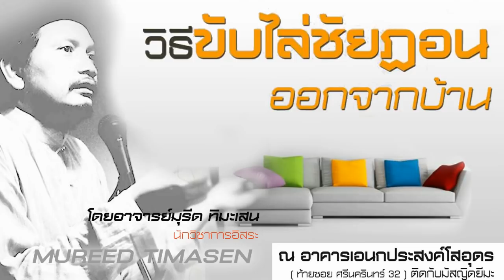AH.0699 วิธีขับไล่ชัยฏอนออกจากบ้าน โดย อาจารย์ มุรีด ทิมะเสน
14 04 60 @ อาคารเอนกประสงค์โสอุดร

Tel & Line iD :
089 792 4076 (ดาวุด)
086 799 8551 (มูฮัมหมัด)